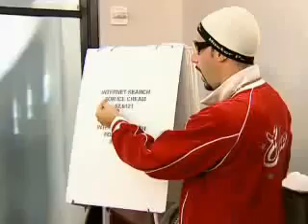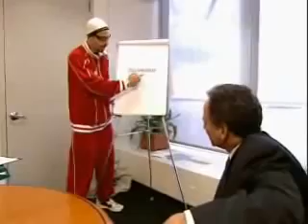How to FIND PRODUCT MARKET FIT THE FUNNY WAY - SALES PODCAST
AMAZON BOOKS: